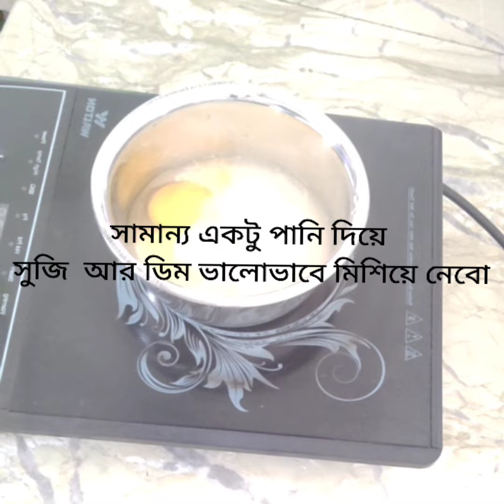ডিম দিয়ে সুজি রান্না।।বাচ্চার পুষ্টির চাহিদা পূরণ করতে এভাবে সুজি দিন।ওজন বাড়বে দিগুণ তারাতাড়ি।